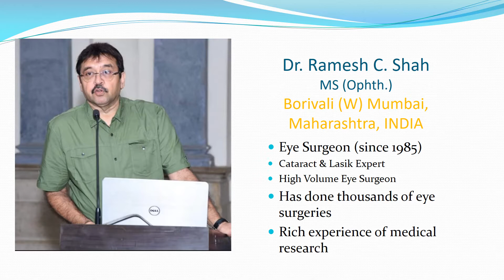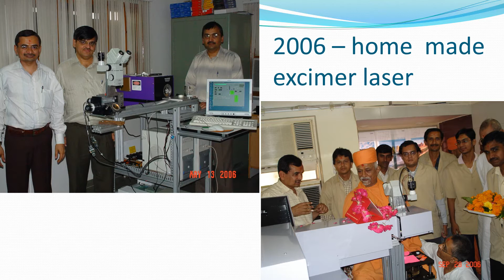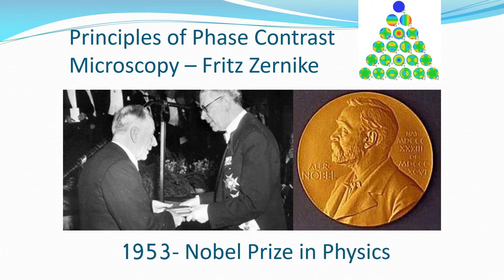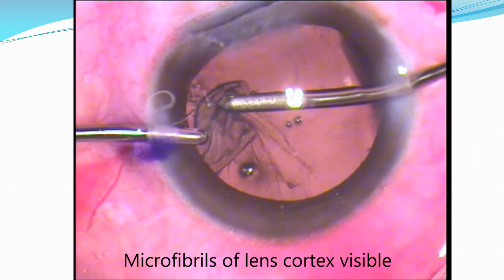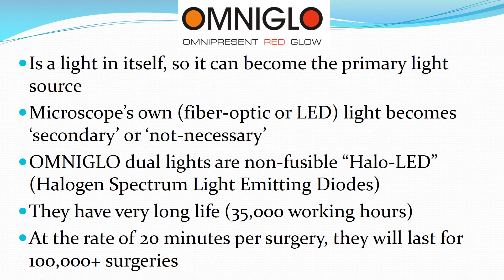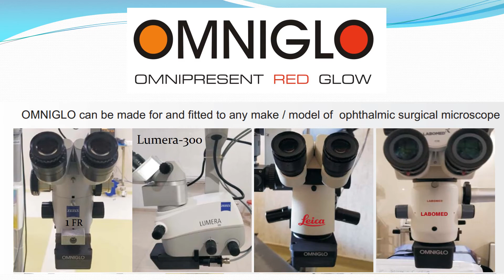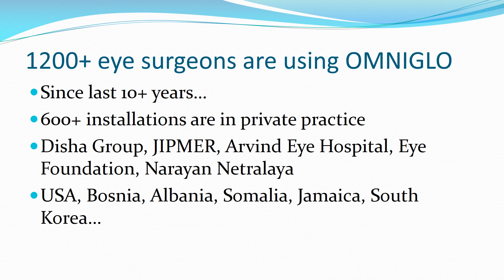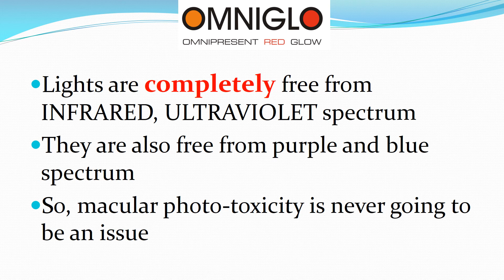OMNIGLO - A STEREO COAXIAL ILLUMINATION FOR OPHTHALMIC SURGICAL MICROSCOPE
OMNIGLO GIVES OMNI PRESENT RED GLOW, WITH ENHANCED STEREOPSIS AND CONTRAST... WE CAN CONVERT OUR BASIC SURGICAL MICROSCOPE INTO A HIGH END MICROSCOPE WITH OMNIGLO... PLEASE SEE THIS VIDEO TO KNOW EVERYTHING ABOUT OMNIGLO